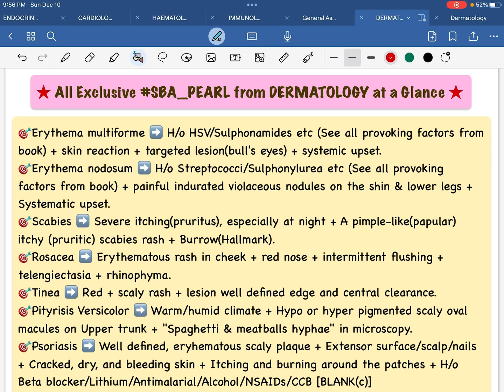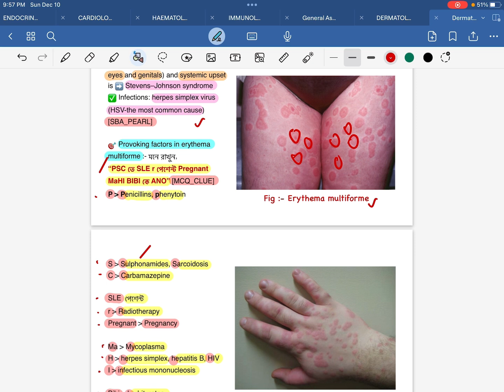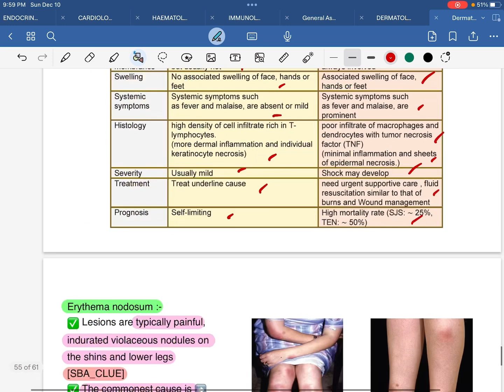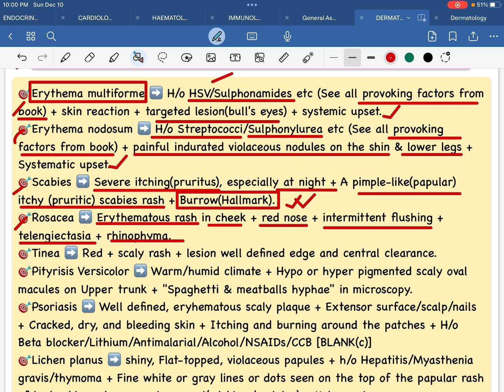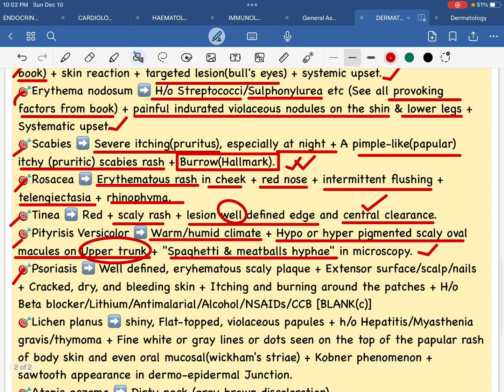"DERMATOLOGY",Must to Know SBA_PEARL in 8min যা আপনাকে জানতেই হবেfor All PostGradEx,Ep1,by,Dr.Fahad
FCPS Part-1